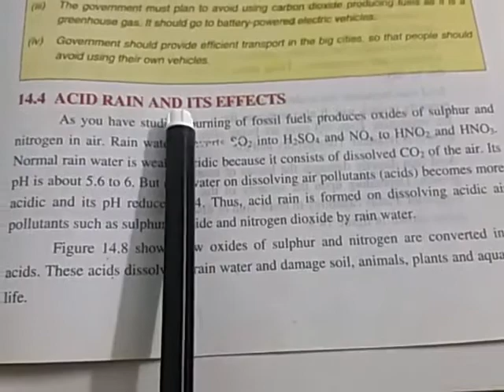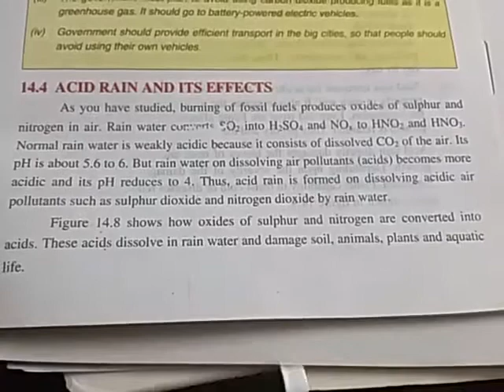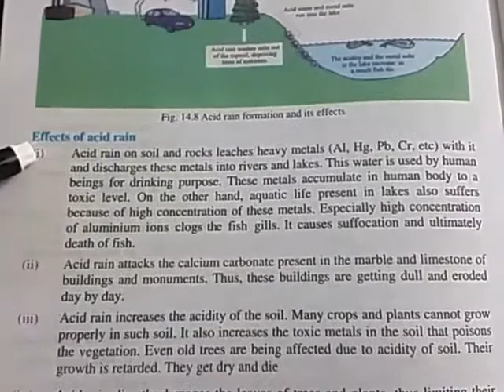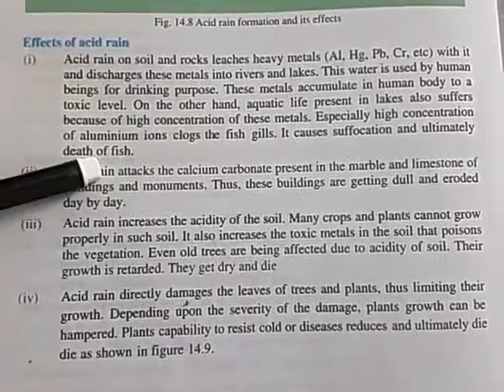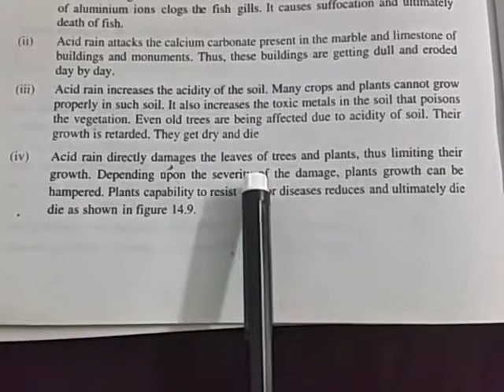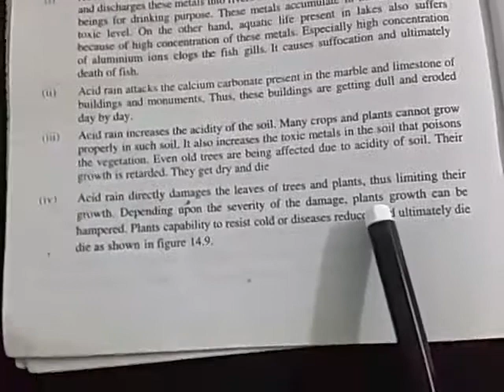Chemistry Class 10 unit 6 page 127_128